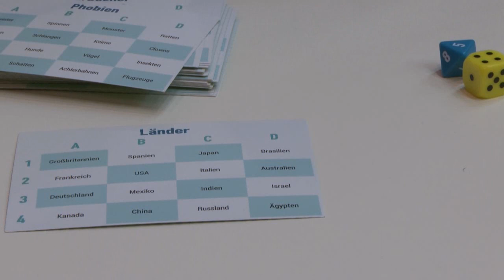Das Chamäleon (HCM Kinzel) - Kurzinfo Essen 2018